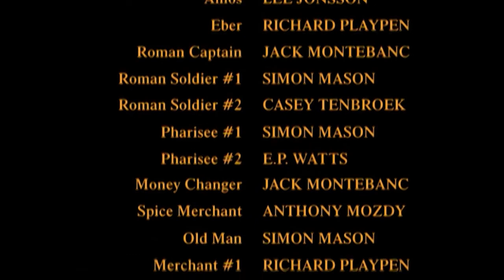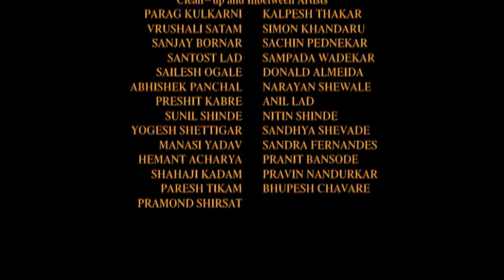Nowy Testament - Mesjasz Nadchodzi (Opowieści Biblijne)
Film z serii Opowieści Biblijne - Nowy Testament.